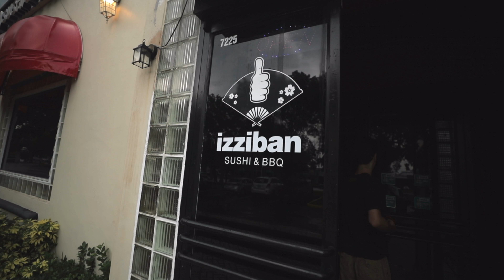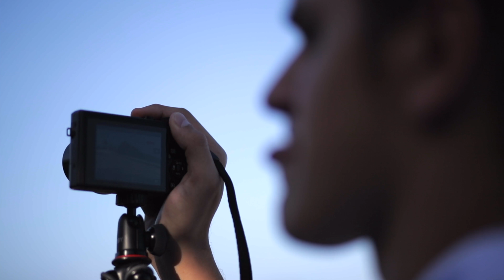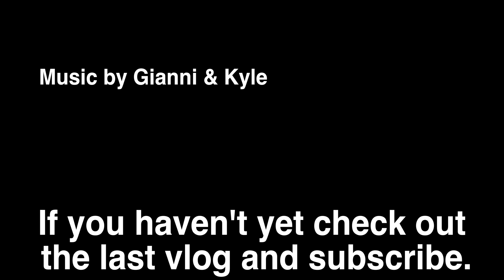Wake Boarding and Photo Shoots feat. Robbie Root